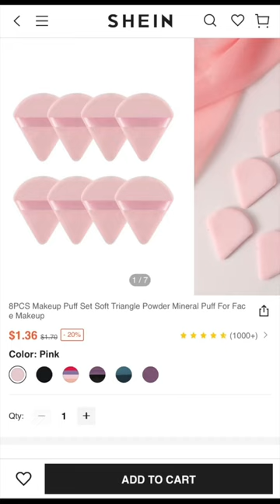recent SHEIN finds!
here’s what i ordered vs. what i got from @SHEINOFFICIAL  • get $ off with code: SMP213

product search ID’s → blush: 2845475 • lipstick: 13209931 • brush set: 8639052 • mini sponge set: 13031794 • powder puffs: 12947187 • phone holder: 9976570 • vacuum: 14204212

SHEIN Summer Sale launch day starting from today! Save money. Live in style!